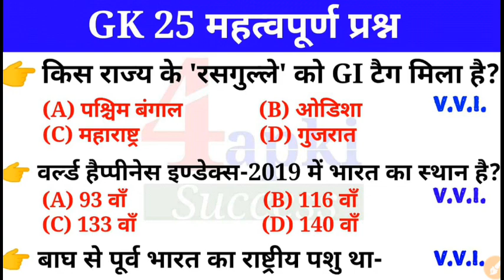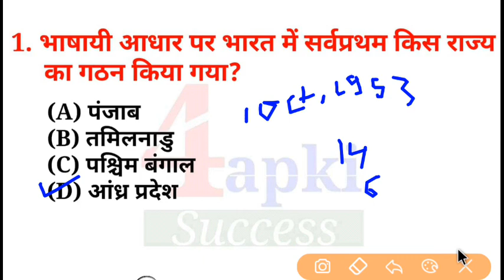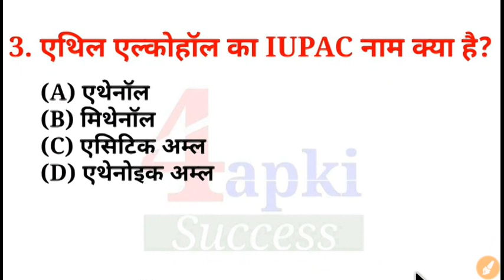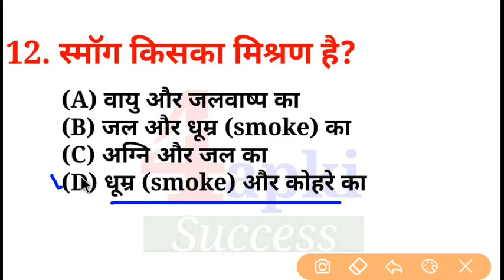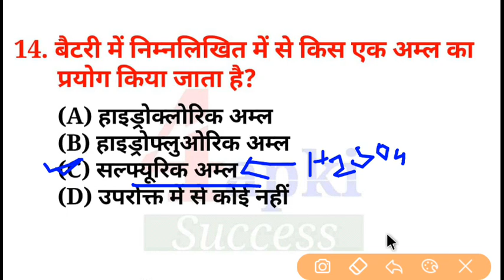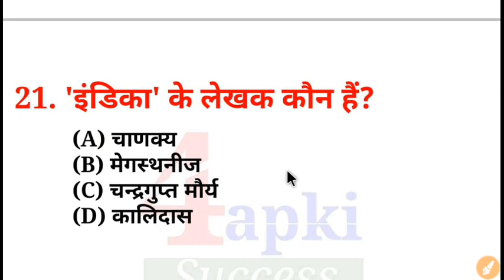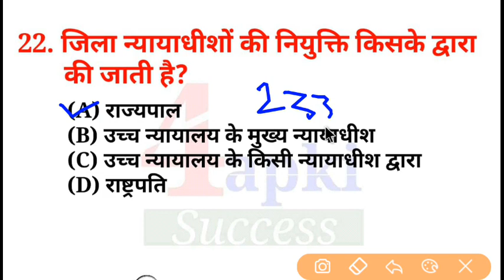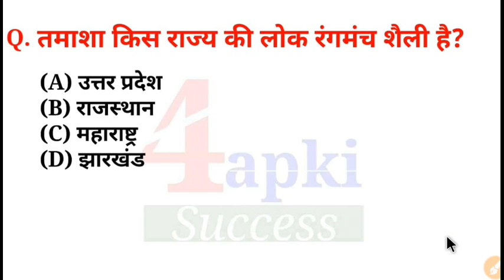GK #3 | GK 25 Most Important Question | General Studies | सामान्य अध्ययन | GK in Hindi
👉 मिशन चंद्रयान-2 से संबंधित महत्वपूर्ण प्रश्न